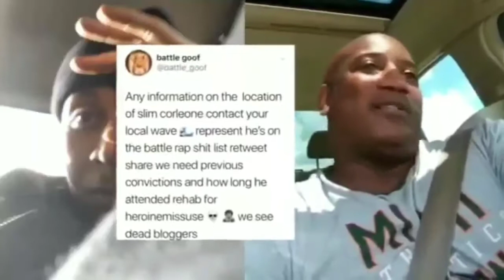SLIM CORLEON YOU ON HEROIN SMH